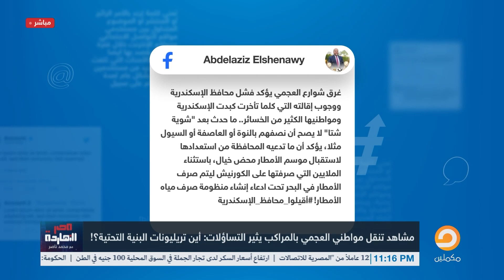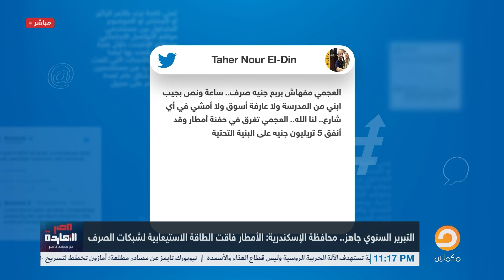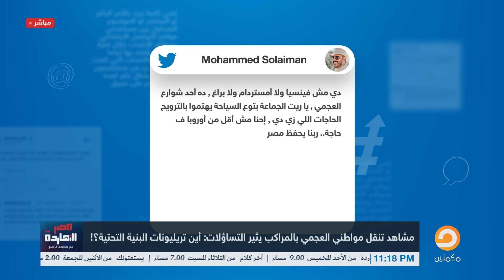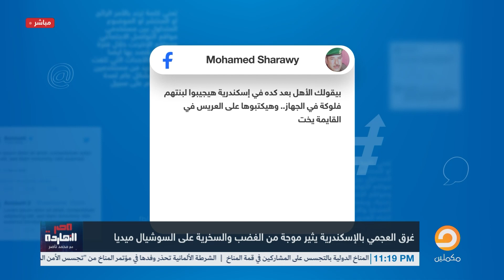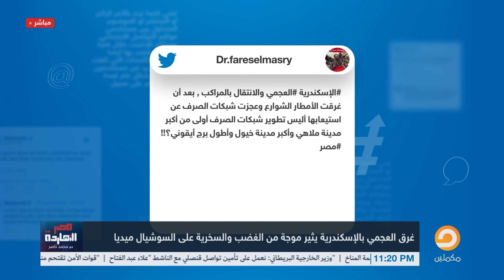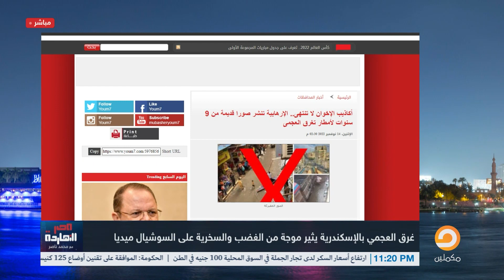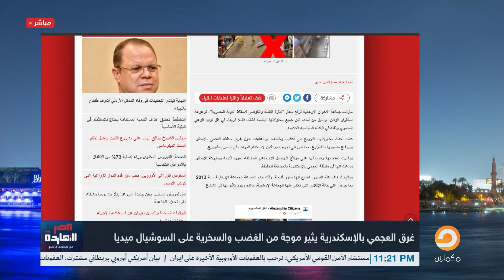ناصر: حضرات السادة سبع سنين كانت شاهدة على تلفيق الاتهامات وكذب الدولة وتزوير الداخلية